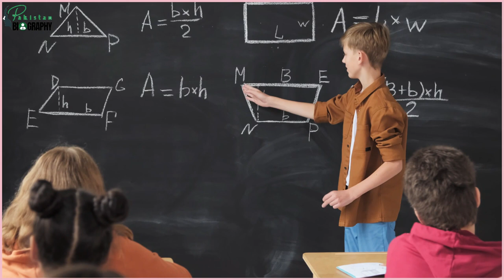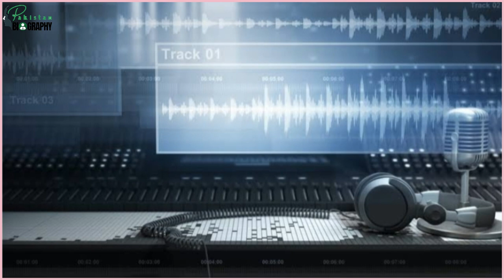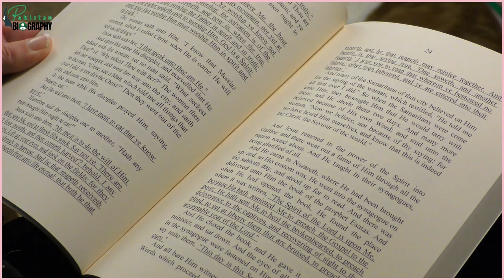Munir Niazi Biography | Pakistani Poet | Legend | Best Poetry Collection | Life Story منیر نیازی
00:18 Introduction

01:02 Early Life & Education

02:45 How he became a Poet?

04:01 Success in Urdu Poetry

06:08 Achievements